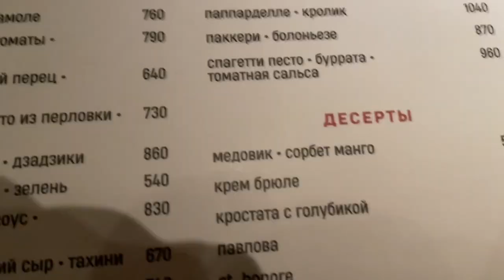7 ЛЕТ ВМЕСТЕ ❤️ РЕСТОРАН 13